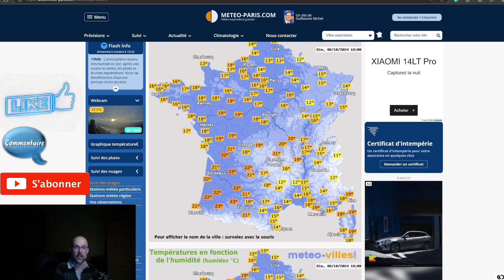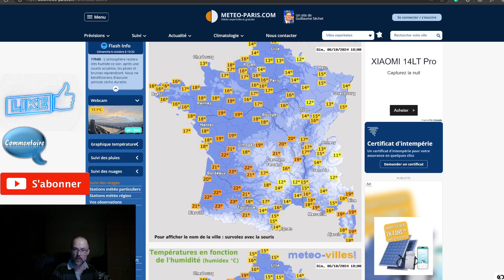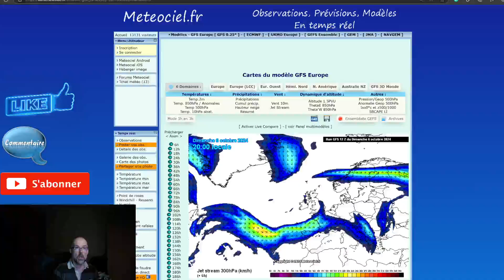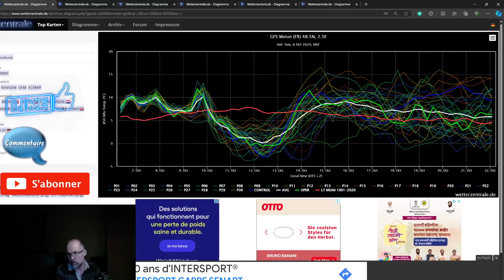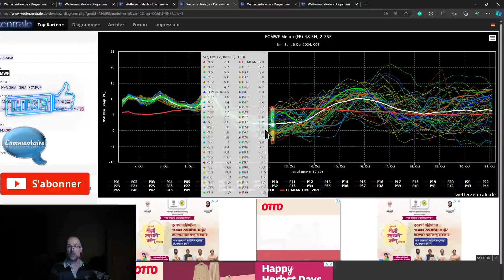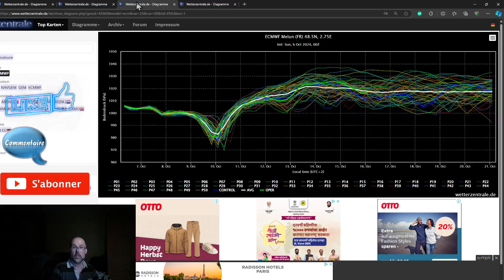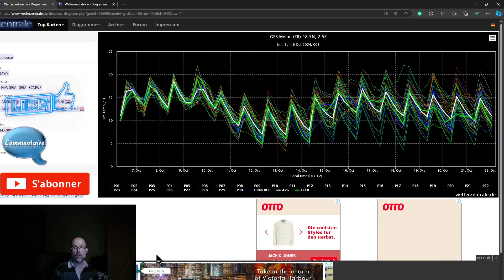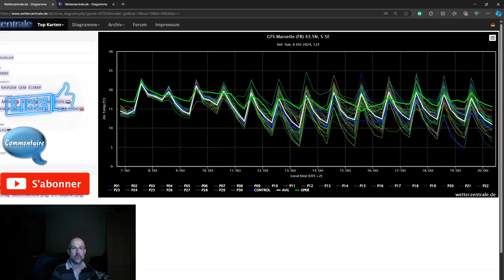SUIVI DE KIRK TEMPÊTE OU PAS? BEAUCOUP D'INTEMPERIES CETTE SEMAINE PREVISION A LONG TERME 15 JOURS